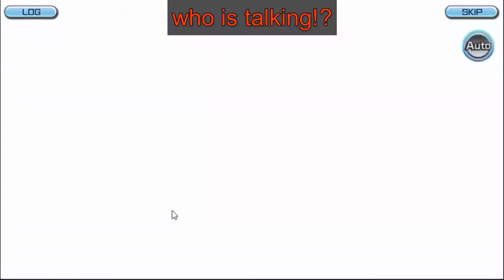Digimon rearise Part 29: Mon's past